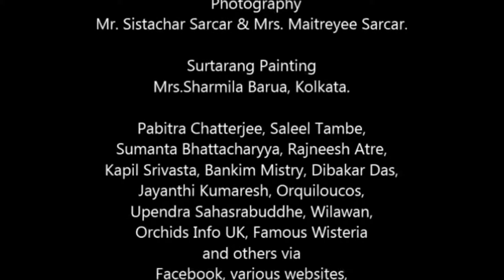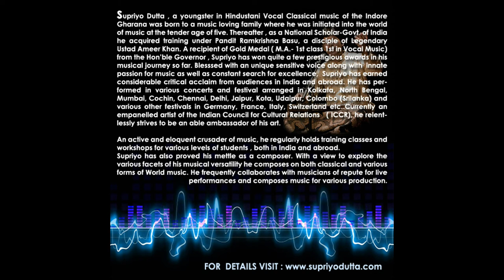supriyo dutta surtaranglive raag megh malhar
recorded live from Surtarang on gorgeousxtra.co.uk , a radio channel from UK streaming live on internet. A rare tarana in drut ektaal of indore gharana.